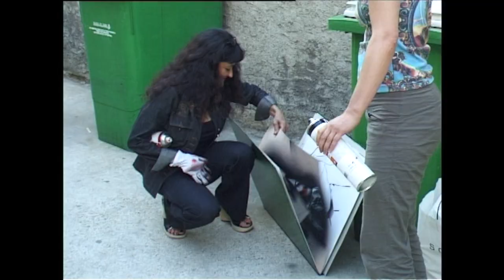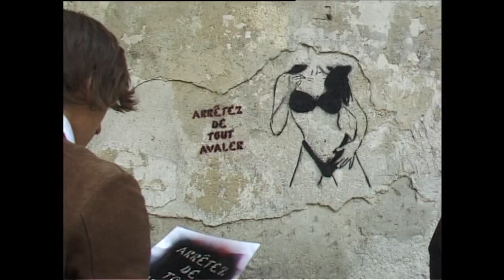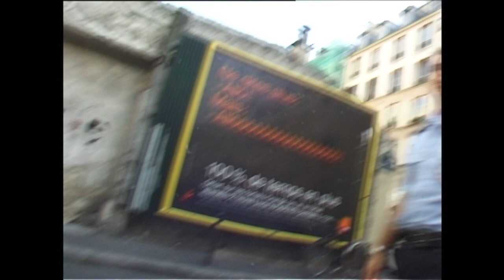Misstic et ses pochoirs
l'artiste Misstic pionnière du street art poétique en action Passage Saint Sébastien à Paris en 2004. Le tournage fut interrompu par l'apparition de la police. Maintenant le street art se vend en galeries et salles de ventes.